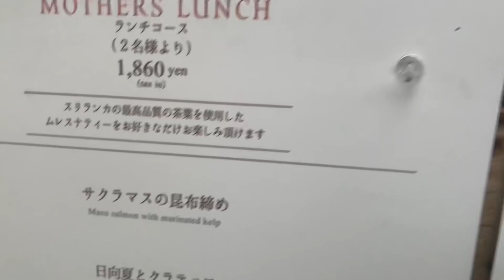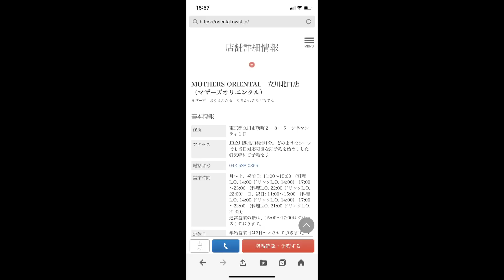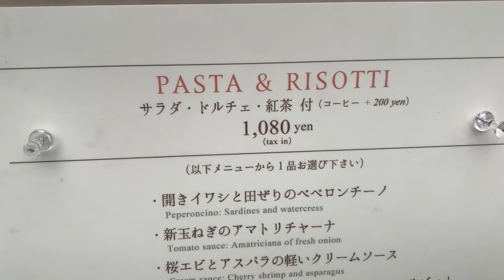立川お勧めのお店【MATHERS ORIENTAL】立川北口マザーズオリエンタル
時たま娘と良くこちらののお店でランチをします。ランチメニュー1080円のコースから別々のメニューを選び何時もシェアして頂いています。とても美味しくてお腹一杯になります！立川にお出かけの際は是非ともお立ち寄り下さい。